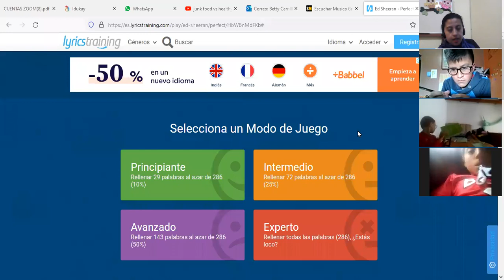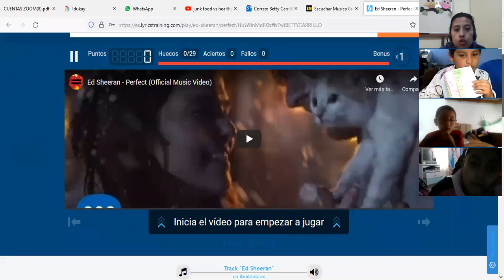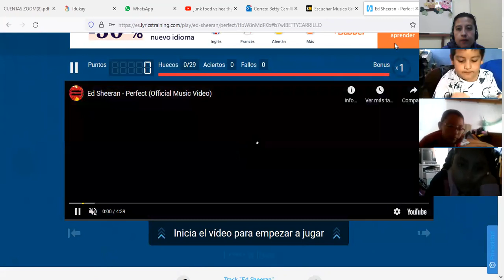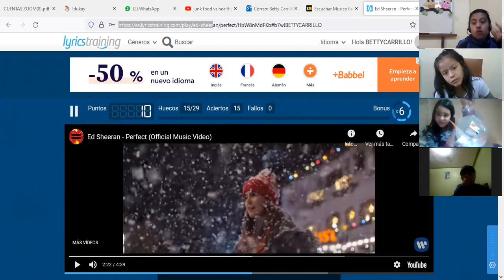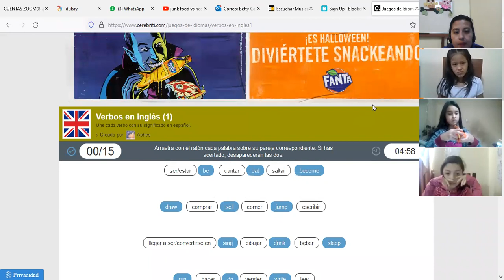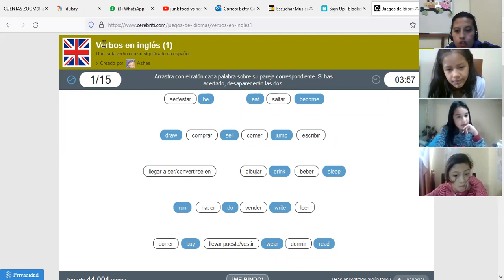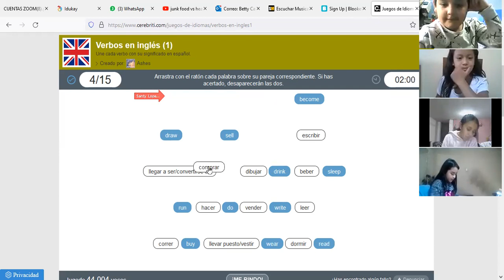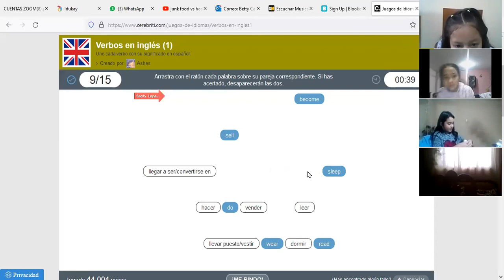5EGB B INGLES2 BETTY 22OCT2021